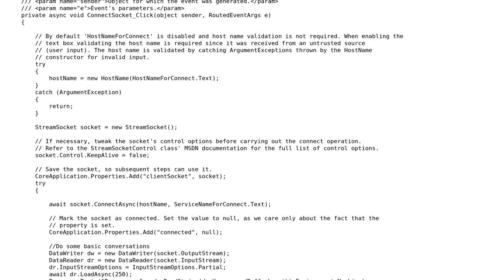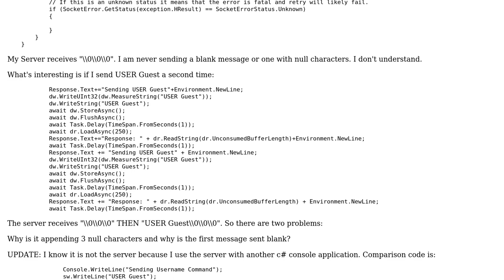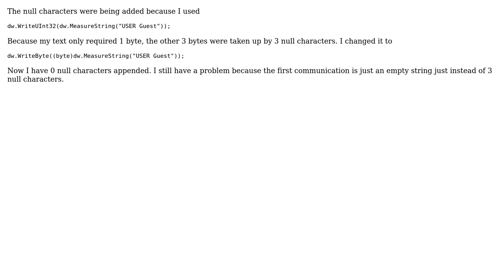Why is my Universal App StreamSocket appending 3 null characters? (2 Solutions!!)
Why is my Universal App StreamSocket appending 3 null characters?

With thanks & praise to God, and with thanks to the many people who have made this project possible! | Content (except music & images) licensed under CC BY-SA | Music | Images & others | With thanks to user Seth Kitchen user Damien_The_Unbeliever and the Stack Exchange Network Trademarks are property of their respective owners. You are responsible for your own actions.